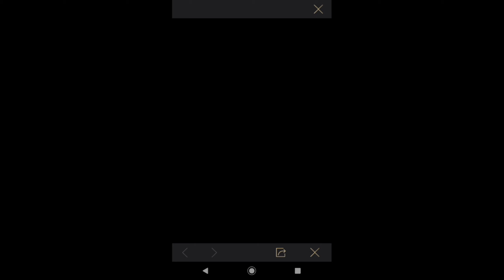M14 Royal Pass Is Here | Purchase M14 Royal Pass For 280 UC In Group Purchase |Don't Try Lucky Event